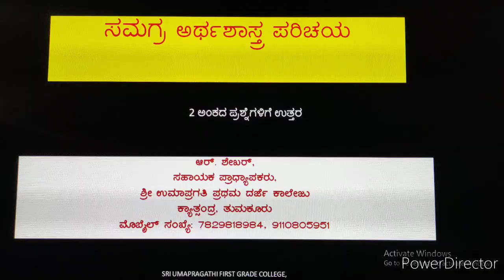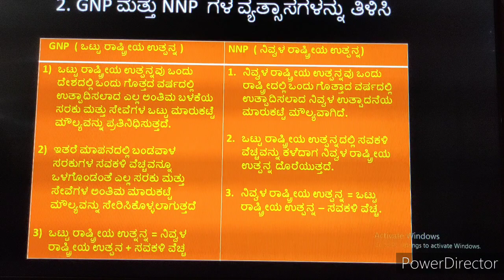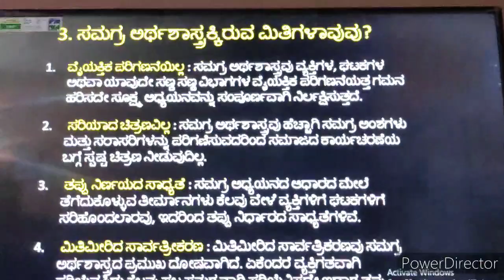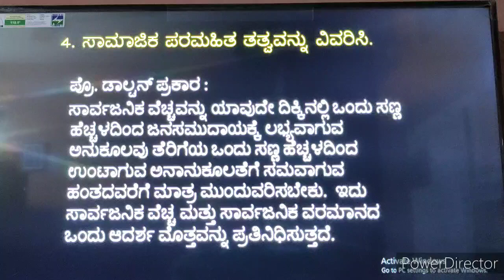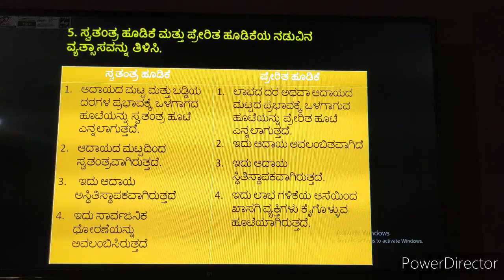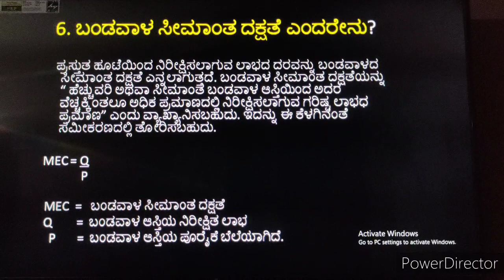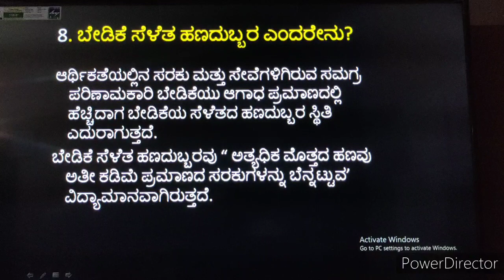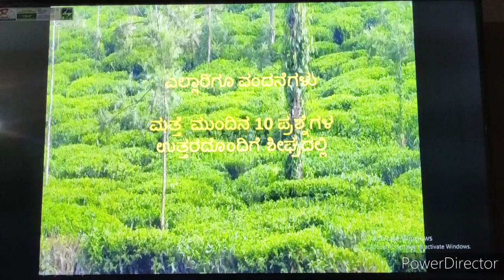macro economics 1 to 10 questions part 1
2ನೇಸೆಮ್‌ ಬಿ.ಎ. ವಿದ್ಯಾರ್ಥಿಗಳಿಗೆ ಸಮಗ್ರ ಅರ್ಥಶಾಸ್ತ್ರದ important question ನ ಭಾಗ-1 ವಿಡಿಯೋ
ಶ್ರೀಉಮಾಪ್ರಗತಿ ಪ್ರಥಮ ದರ್ಜೆ ಕಾಲೇಜು, ಕ್ಯಾತ್ಸಂದ್ರ, ತುಮಕೂರು